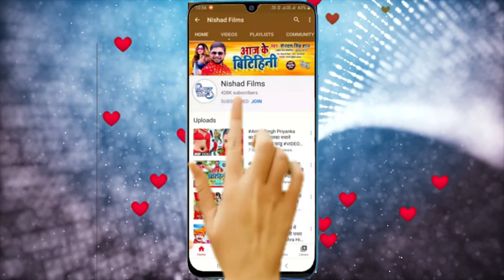पारंपरिक छठ गाना 2021 | दरीहट के छठी घाट | Sanjiv Soni,Anchal Singh | Darihat Ke Chhathi Ghat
►  Album - Darihat Ke Chhathi Ghat

►  Singer - Sanjiv Soni,Anchal Singh

►  Lyrics - Jawahi Bindas

►  Music Director - Krishna Chsudhary

►  Video Director -